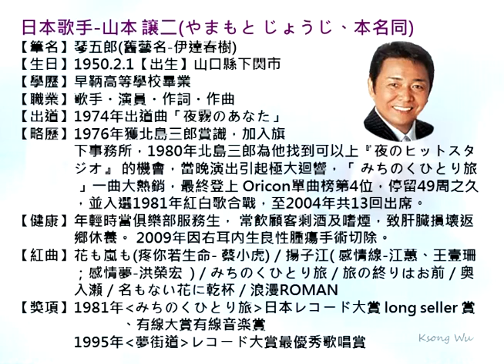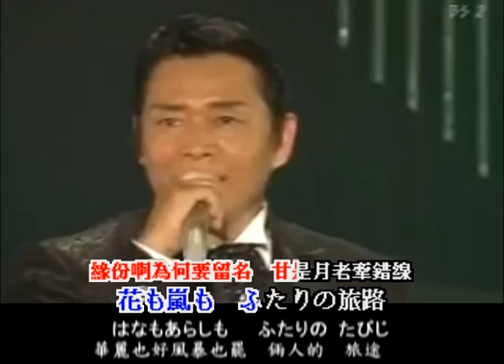山本譲二-花も嵐も、日本演歌・カラオケ、オリジナル歌手、中国語の訳文＆解說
花も嵐も（はなもあらしも）中譯「華麗也好風暴也罷」，弦哲也作曲、たかたかし作詞，2000年2月日本Teichiku Entertainment Inc.發行，歌手山本讓二創唱之演歌。
本曲為蔡小虎翻唱台語歌曲「疼你若生命」之原曲。
翻譯注釈
1.ないちゃいけない【泣いちゃいけない】
ないちゃ：〔連語〕哭的話。＝ないては＝›カ行五段活用動詞「泣（な）く」之連用形「泣き」的イ音便形「泣い」＋接続助詞「て」＋係助詞「は」。「ては」表示承上之語氣。
いけない：〔連語・形ク型〕不行。カ行下一段活用動詞「行い）ける」之否定形。
2.おふき【お拭き】請擦拭。
［連語］「お拭きなさい」之略語。「お（ご）～なさい（尊敬語）請～。「お（御）」為表示丁寧或尊敬之接頭辞。「拭き」是カ行五段活用動詞「拭（ふ）く」（擦拭）之連用形名詞化。
3.泣けば見えない【なけばみえない】哭的話就不能看到。
なけば：哭的話就...。カ行五段活用動詞「泣（な）く」之假定形「泣け」＋接続助詞「ば」。
見えない：ア行下一段活用動詞「見（み）える」（能看到）之未然形「見え」＋否定助動詞「ない」。
4.出直そう【でなおそう】重新出發吧！
サ行五段活用動詞「出（で）直（なお）す」（重新出發）之未然形「出直そ」＋勧誘助動詞「う」。
5.ふるわせながら【震わせながら】
ふるわせ：使哆嗦。ワ行五段活用動詞「震（ふる）う」（哆嗦）之未然形「震わ」＋使役助動詞「せる」之連用形「せ」。
～ながら：［接續助詞］即便...仍...。「ながら」接動詞連用形，有兩種用法：①表示行為動作之同時進行，意為「一邊...一邊...」。②逆接，意為「即便...仍...」。本文為逆接用法。
6.命かけても守りたい【いのちかけてもまもりたい】
命かけても：即便賭命也...。片語「命を賭（か）ける」意為「賭命」。かけても＝›カ行下一段活用「賭（か）ける」之連用形「賭け」＋逆接助詞「ても」（即便...也）。
守りたい：想要守護。ラ行五段活用動詞「守（まも）る」之連用形「守り」＋希望助動詞「たい」。
7.窓を開ければ【まどをあければ】
片語「窓を開ける」意為「打開窗戶」。
開ければ：カ行下一段活用動詞「開（あ）ける」之假定形「開けれ」＋接続助詞「ば」。
8.春告げ鳥【はるつげどり】
［鳥類］黃鶯；黃鸝。ウグイス之異名。黃鶯是春天的先驅，其鳴叫聲宏亮，優雅又悅耳，又稱為報春鳥。
9.生きて行こう【いきてゆこう】生氣蓬勃活下去吧！
カ行上一段活用動詞「生（い）きる」之連用形「生き」＋補助動詞「て行（ゆ）く」之勧誘形「て行こう」。
10.歌ってる【うたってる】唱著歌。
ワ行五段活用動詞「歌（うた）う」之連用形「歌い」的促音便形「歌っ」＋補助動詞「ている」之略語「てる」。
11.きっとなろうよしあわせに【きっとなろうよ幸せに】一定會變得幸福喲！
きっと【屹度・急度】：［副］一定。
なろうよしあわせに：變得幸福喲！「幸（しあわ）せになろうよ」之倒語。「～になる」變成。なろう＝›ラ行五段活用動詞「為（な）る」之未然形「為ろ」＋推量助動詞「う」。